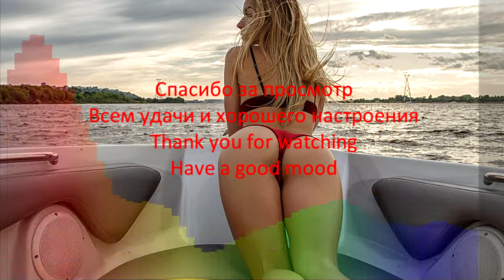Lucas & Steve & Deepend - Long Way Home (The Intern Remix)